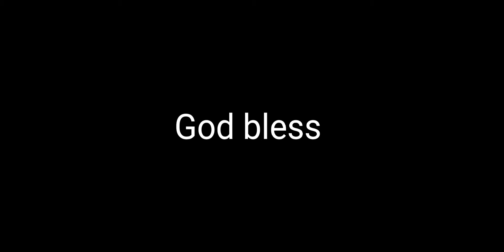Lamar Jackson under pressure rolls out and finds Marquise Brown for a nice touchdown!!!